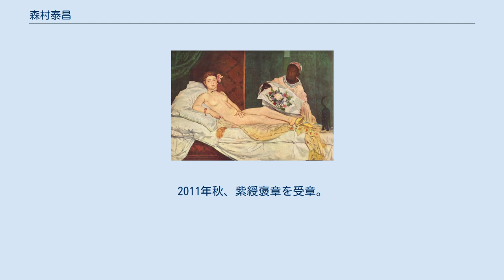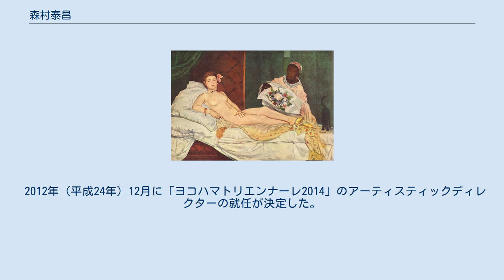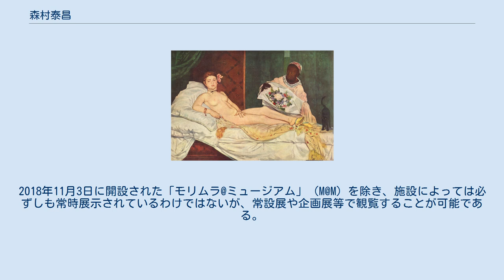森村泰昌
森村 泰昌（もりむら やすまさ、1951年6月11日 - ）は、日本の現代芸術家。
京都市立芸術大学美術学部卒業、専攻科修了。
大阪市在住。
 1985年にゴッホの「包帯をしてパイプをくわえた自画像」（1889年）に扮する自身が扮したセルフポートレイト写真「肖像・ゴッホ」（1985年）を発表。
初めて展覧会評が美術雑誌に載り実質的なデビューを果たす。
 1989年にはベニスビエンナーレ/アペルト88に選出され国際的にもデビューを果たし、その後も一貫して「自画像的作品」をテーマに、セルフポートレートの手法で作品を作り続け、国内外で展覧会を開催している。
 主な作品には「西洋美術史になった私」シリーズ、「日本美術史になった私」シリーズの他、ハリウッドなどの映画女優に扮した「女優になった私」シリーズや、20世紀をテーマにした「なにものかへのレクイエム」などがある。
 2014年、3年に一度、横浜美術館を中心として開催されるヨコハマトリエンナーレ2014「「華氏451の芸術：世界の中心には忘却の海がある」のアーティスティック・ディレクターに就任。
2018年11月3日、自身の美術館「M@M（モリムラ＠ミュージアム）」を大阪・北加賀屋に開館する。
作品は国内外多数の美術館にパブリックコレクションされている。
 2006年、京都府文化功労賞、2007年度、芸術選奨文部科学大臣賞、2011年、第52回毎日芸術賞、日本写真協会賞、第24 回 京都美術文化賞を授賞。
2011年秋、紫綬褒章を受章。
 大阪市天王寺区細工谷町生まれ。
父は緑茶商。
大阪市立桃陽小学校から大阪市立夕陽丘中学校を経て大阪府立高津高等学校を卒業。
1年間の浪人生活を経て、1971年、京都市立芸術大学美術学部工芸科デザインコースに入学。
 1975年（昭和50年）に京都市立芸術大学を卒業した。
同年に松下電工（現パナソニック電工）株式会社に入社するも3日で退職。
京都市立芸術大学に聴講生として学ぶ傍ら、非常勤講師として大阪府立高津高等学校工芸科に勤務。
 1976年（昭和51年）、京都市立芸術大学美術学部専攻科デザイン専攻に入学。
高校や短期大学の非常勤講師を務める。
 1980年（昭和55年）に京都市立芸術大学美術学部映像教室非常勤講師。
写真家アーネスト・サトウに師事。
 1983年（昭和58年）、京都市のギャラリー・マロニエにて初個展を開催。
当初は、静謐で幻想的なオブジェや、身体の手足などのモノクロ写真を撮影し関西周辺で発表していた。
 1985年（昭和60年）、自らが扮装してフィンセント・ファン・ゴッホの自画像になる写真作品を発表。
以後、自らがセットや衣装に入って西洋の名画を再現する写真で評価を受けた。
 1988年（昭和63年）にヴェネツィア・ビエンナーレの若手グループ展「アペルト」部門、1989年には全米を巡回した日本美術展「アゲインスト・ネーチャー－80年代の日本美術」展に参加し、鮮烈な国際デビューを飾った。
当初はシミュレーショニズムやアプロプリエーション（盗用芸術）などとの関連、美術史と人種・ジェンダーとの関連、シンディ・シャーマンなど他のセルフポートレートを手法とする作家との比較で語られた。
以後、日本各地や海外での個展やグループ展に多数参加している。
 2003年（平成15年）に織部賞を受賞。
 2007年（平成19年）に設立された大阪創造都市市民会議（クリエイティブオオサカ）の発起人の一人である。
 2008年（平成20年）に平成19年度（第58回）芸術選奨文部科学大臣賞を受賞した。
 2011年（平成23年）に第52回毎日芸術賞を受賞した。
同年に紫綬褒章を受章した。
 2012年（平成24年）12月に「ヨコハマトリエンナーレ2014」のアーティスティックディレクターの就任が決定した。
同年から開催された釜ヶ崎芸術大学で講師を務める。
 2018年（平成30年）11月3日、大阪市住之江区北加賀屋に私設美術館「モリムラ@ミュージアム」（M@M）を開設。
 彼は、世に良く知られた西洋の名画（エドゥアール・マネ、ルーカス・クラナッハ、ダンテ・ゲイブリエル・ロセッティ、レンブラント・ファン・レイン、レオナルド・ダ・ヴィンチ、フリーダ・カーロといった画家の作品）になりき...